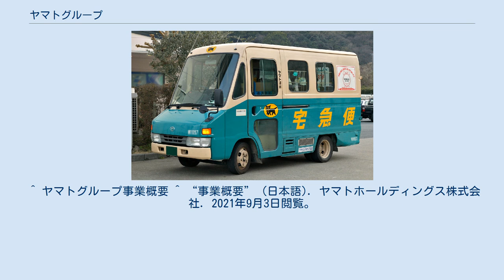ヤマトグループ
ヤマトグループは、宅配便大手のヤマト運輸株式会社を中核とする企業グループ。
 2013年1月1日現在、４つの事業分野で分かれており、全45社及び1公益団体である（持株会社及び関連会社を除く）で構成される。
 ヤマト運輸の社章はアルファベットYをモチーフにしたものであり、準社章としてはグループ主力ブランドである宅急便にも使われている親子の黒猫マークがある。
またグループとしてはネコマーク（一部独自のロゴを使っているところもある）とともに社名やヤマトグループと書かれている。
 もともとは、宅急便などを展開していた「ヤマト運輸」とその子会社を中心としたヤマトグループであった。
その後、持株会社化へ移行して、現在はヤマトホールディングス傘下の各企業がグループ会社として名を連ねている。
グループ各社は基本的にヤマト運輸本体が行っていた事業の分社化という経緯で設立された企業が多いため、親会社のサポート企業としての面が強い。
 しかし近年は宅急便やヤマト運輸に依存しない企業も増えてきている。
 海外の事業関連団体 ^ “事業概要”. ヤマトグループ. 2020年9月23日閲覧。
 ^ ヤマトグループ事業概要 ^ “事業概要” (日本語). ヤマトホールディングス株式会社. 2021年9月3日閲覧。